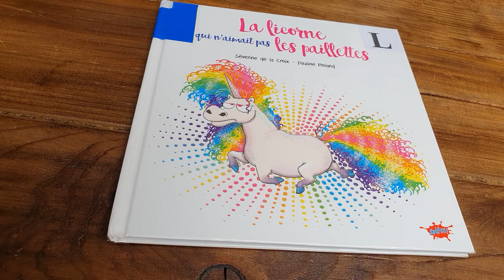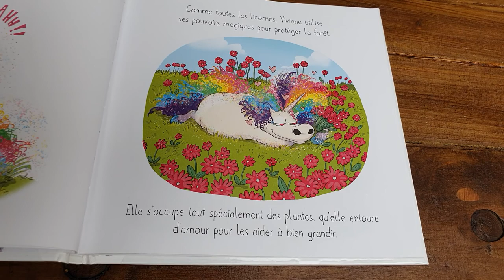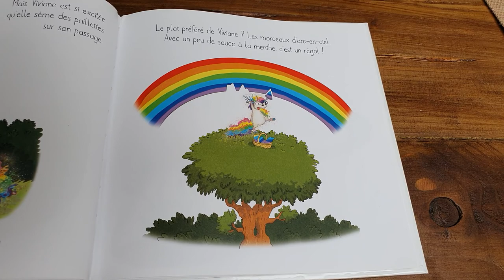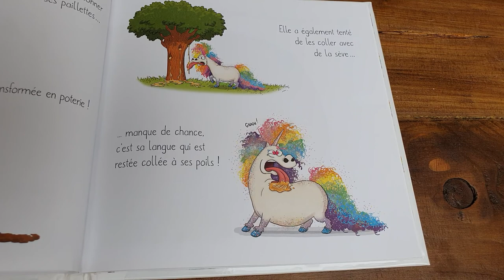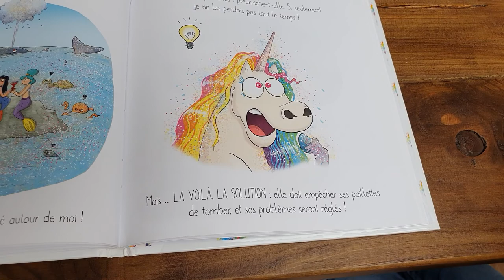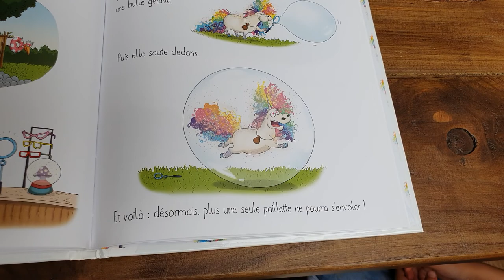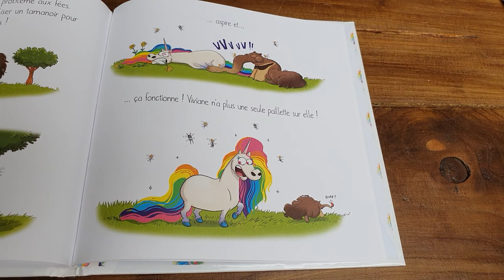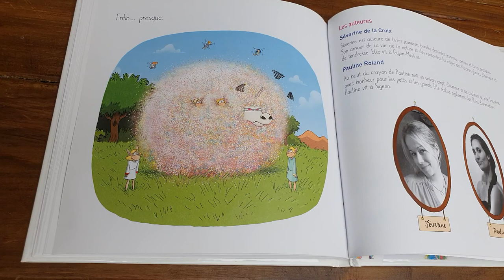lecture du livre "la licorne qui n'aimait pas les paillettes"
Maëlly 6 ans est une grande fan de livres!
Toi aussi?
Viens découvrir régulièrement nos lectures et amuse toi !

Dans cette 2ème vidéo tu trouveras la lecture du livre "la licorne qui n'aimait pas les paillettes"! De Severine de La Croix et Pauline  Roland